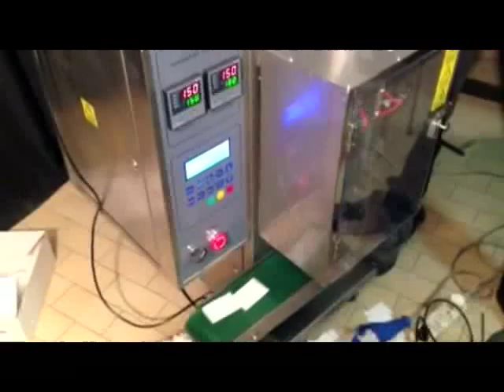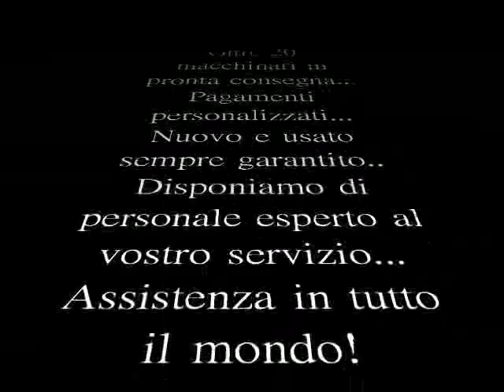CONFEZIONATRICE ZUCCHERO CON STAMPA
CONFEZIONATRICE ZUCCHERO MODELLO ORION 2013 COMPLETA DI STAMPANTE HP MONOCOLORE.

SMC PACKAGING MACHINES UDINE
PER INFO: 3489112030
ALESSANDRO DE BORTOLI